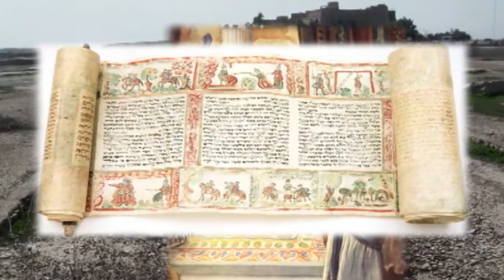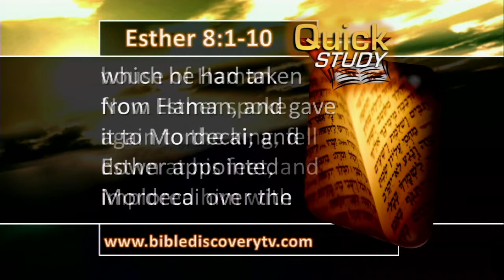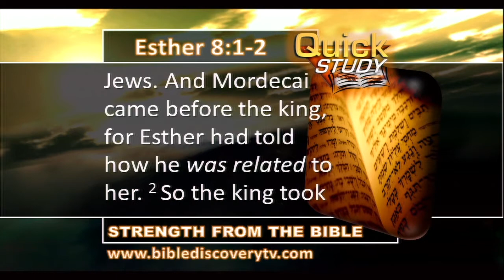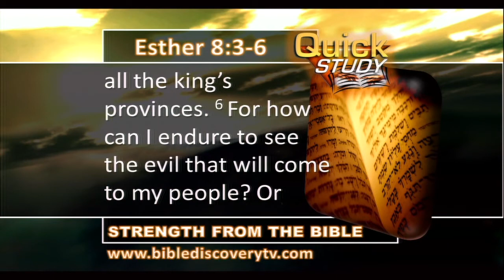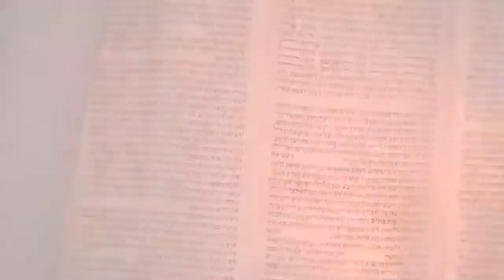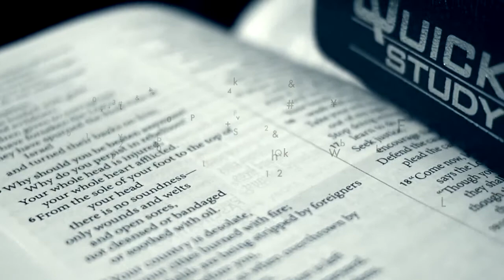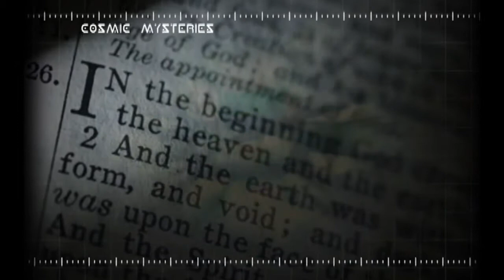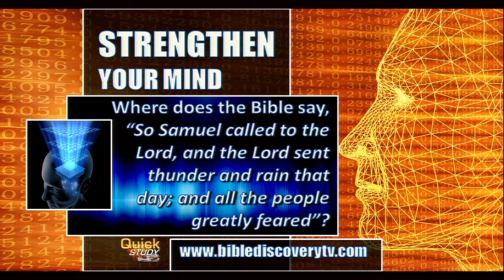Quick Study October 3 2014